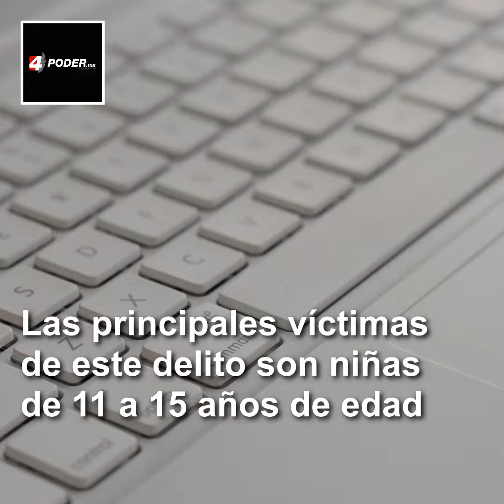Pornografía Infantil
Hombres jóvenes de entre 18 y 35 años, de clase media y media alta, incluso profesionales, es el perfil del 78% de los detenidos en México por delitos relacionados a la pornografía infantil, de acuerdo con datos del Senado.